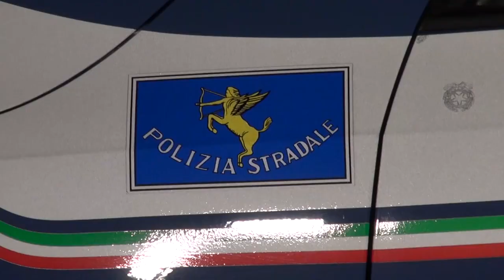Report Aci, nel 2022 forte crescita di vittime nell'Aretino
Sono state 30 le vittime della strada in provincia di Arezzo nel solo 2022.
Quasi il doppio rispetto all'anno precedete, quando erano stati 20, a fronte di un numero totale di incidenti quasi stabile, 963 nel 2022 e 946 nell'anno precedente.
Dati allarmanti, presentati da Aci di Arezzo.